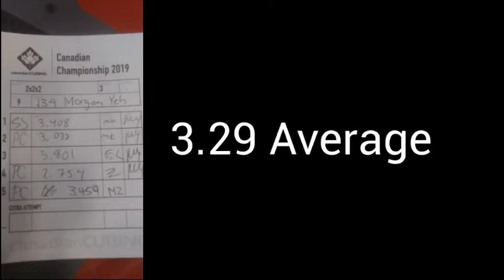3.29 Official 2x2 Average | Canadian Championship 2019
Round 3 (Semi-Finals)

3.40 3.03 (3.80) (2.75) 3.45     =     3.29 Average

Cube: Valk 2M